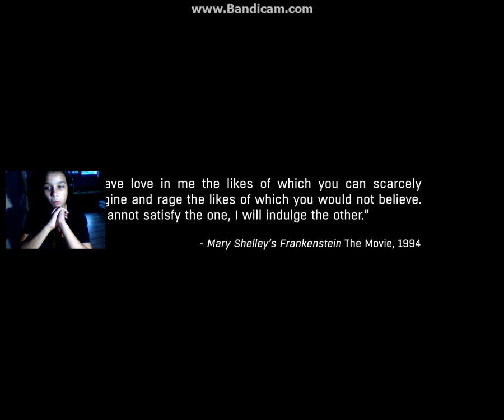Dying Light The Following ,,AMA TO CIGANSKO SELO,,